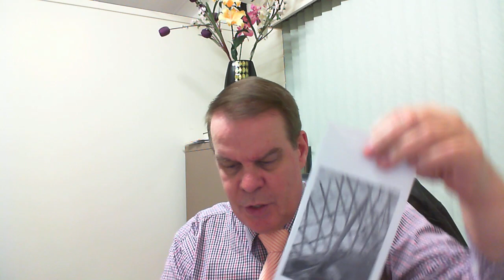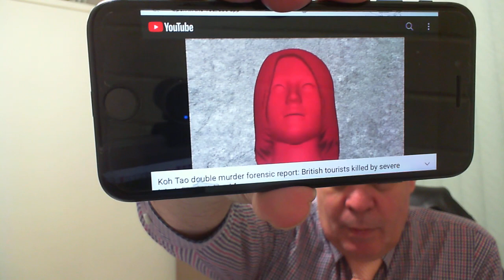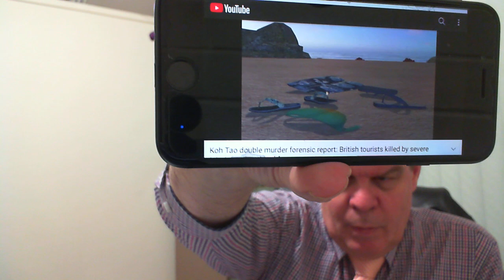How info on the Koh Tao murders was lost in translation. Multiple weapons used in fatal attack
As many of you already know, reporting of the murders of Hannah Witheridge and David Miller on Koh Tao, Thailand was often confused and ambiguous.

One issue that hindered clarity was the ambiguity of the Thai language itself, which can easily lead to meanings being lost in translation from Thai to English.

Let me illustrate by showing you this Thai word for “weapon.”

Firstly, in the Thai language there are no plural nouns so the word weapon can mean “weapon” (singular) or “weapons” (plural).

Secondly, unlike English, the Thai language does not have indefinite articles (a and an) nor does it have the definite article “the.”

Therefore, within a sentence, the simple Thai word for “weapon” can have 4 different meanings:

A weapon
The weapon
Weapons and
The weapons.

More often than not, contemporaneous news reports in the English language referred to a blood soaked garden hoe found near the bodies as being “the murder weapon.”

Upon reading such reports, a native English speaker might understandably and very reasonably ASSUME that there was ONLY ONE murder weapon involved in the double murder.

However, it was abundantly clear from the wounds on David’s body, head, face and neck that MULTIPLE WEAPONS were used in the attack – including bladed weapons that left cuts and probably more than one weapon that caused blunt force trauma to the back of David’s head.

It is abundantly clear that David faced multiple attackers.

In view of the defence wounds on David’s hands and the cuts to his face neck and torso, it is completely implausible that David was struck down by two tiny Burmese men who snuck up on him and knocked him out by striking him on the back of his head with a garden hoe.

David was 6’3” tall whereas the Burmese men convicted of his murder were only 5’ in height.

It is also worth noting that apparently the Royal Thai Police did not recover any weapons from the accused Burmese such as knives and punch knives.

Some points to take away from this video are that the physical evidence from the crime scene strongly suggests that Hannah and David were killed by multiple attackers using an assortment of weapons and not by two tiny Burmese men using just one garden hoe.  Unfortunately, some of the reporting in the mainstream English language media could have been highly misleading.

Please check out the description below for the address of the two Burmese men, Zaw Lin and Wai Phyo who are still in prison in Bangkok - with a view to sending them a brief letter of card.

Wai Phyo 590018 &
Zaw Lin 590082
Bangkwang Central Prison
117 Nonthaburi Road
NONTHABURI 11000
THAILAND

A thoughtful card or letter might just make their day and help relieve some of the crushing boredom.

Link to video from NEWS DIRECT with footage of Royal Thai Police spokesman, General Champumporn Suramanee

"It could have easily been me in that body bag" - Sam Venning recounts the dark night that he an his friend, Carla Bartel survived an attack by masked men at the same alcove on Sairee Beach, Koh Tao where the bodies of Hannah and David were found just one year later

Getting away with violent crime on Koh Tao (Diving instructor Santi Khokpool slashes open the neck of a 28 yo British tourist):

Photo credit in thumbnail: Movie "The Beach" set in Thailand starring Leonardo DiCaprio.
NB. The real images of David and Hannah are far more gruesome as are the images of other tourists after being attacked by Thai thugs on Koh Tao.